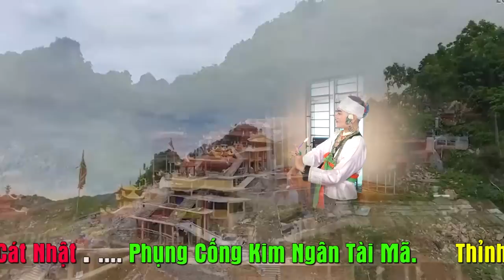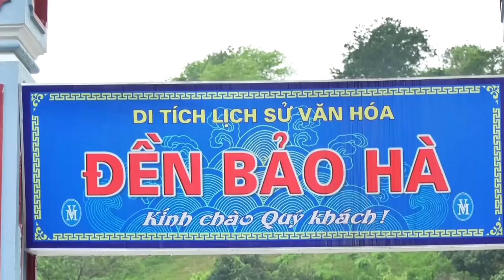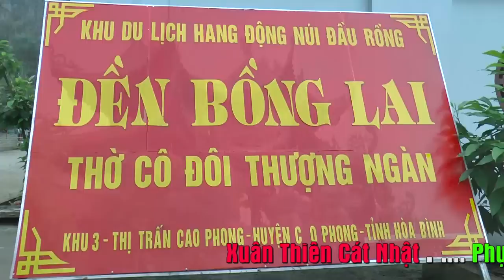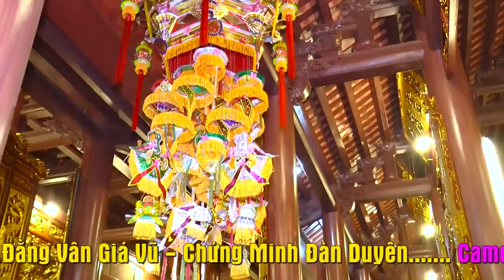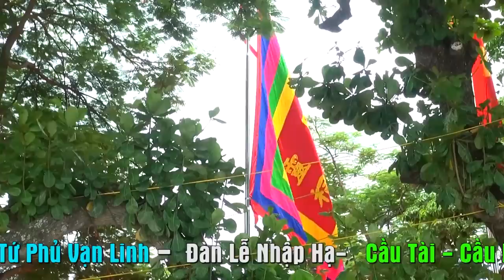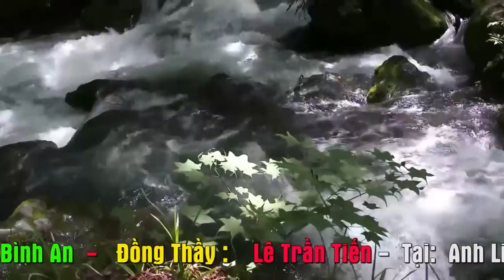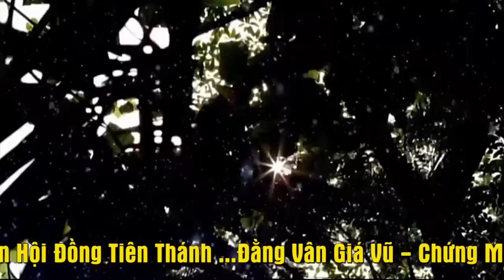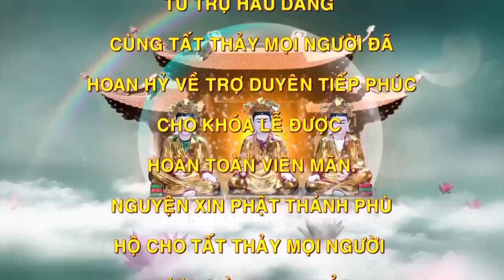Đồng thầy có gương mặt trẻ nhất trong giới đạo mẫu.Lê Trần Tiến ( Cậu Hợi )